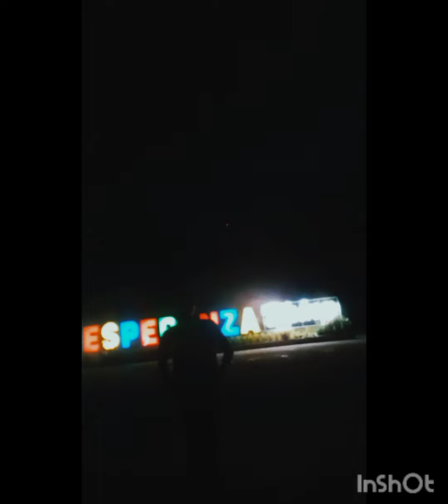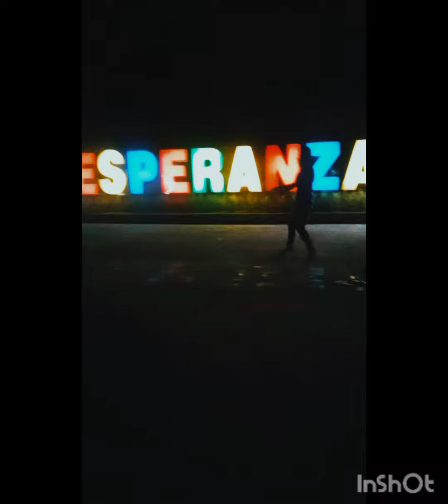Pasabog ng Esperanza